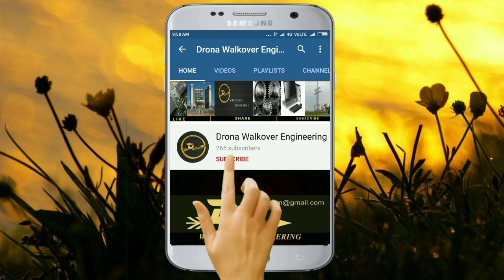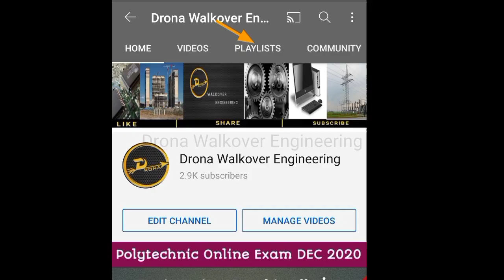Anna University Online Exam FEB 2021 | Revised Time Table PDF | Drona Walkover Engineering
In this video, I talk about anna university online exam time table 2021 and Revised Time Table PDF and its general instructions.